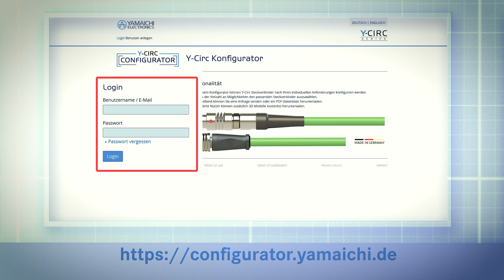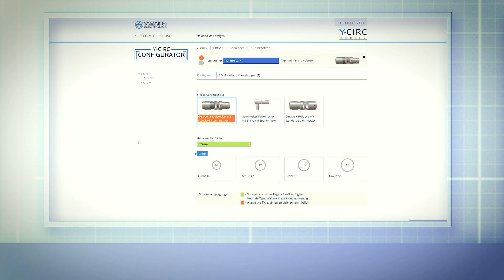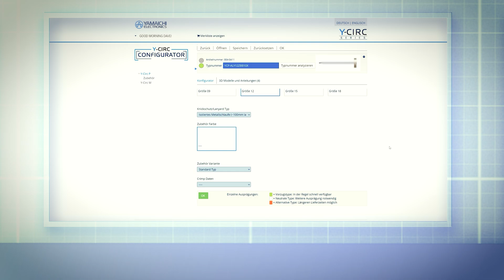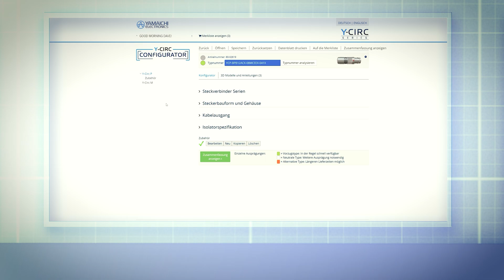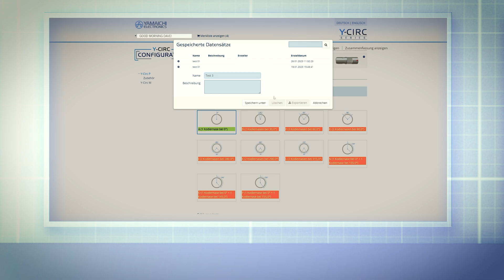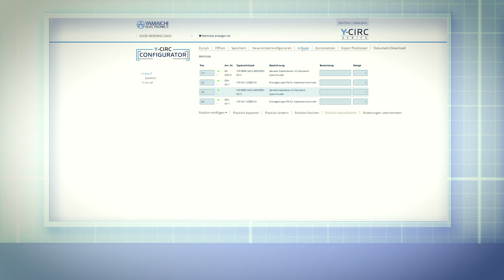Yamaichi Konfigurator: Push Pull und M12 Steckverbinder nach individueller Anforderung konfigurieren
Sehen Sie in dieser Folge von Yamaichi Tec-TV, wie Sie mithilfe des Yamaichi Online Konfigurators Ihren persönlichen Push-Pull und M12 Steckverbinder einfach und schnell selbst konfigurierenkönnen. Entdecken Sie die Vorteile des Online-Konfigurators und erfahren Sie, wie Sie Ihre gewünschten Steckverbinder mit wenigen Klicks genau nach Ihren Anforderungen personalisieren können. Hier geht's direkt zum Online-Konfigurator